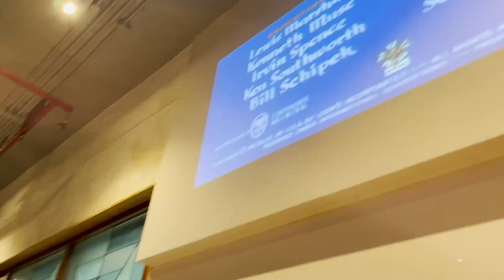Trying expensive & unique vada pav for whole day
Hello guys, so I tried unique and expensive vada pav in Mumbai. It was fun trying high end vada pav, I hope you all enjoyed watching it too.